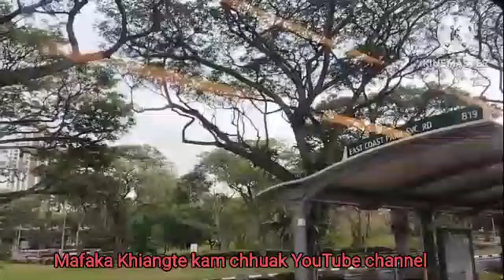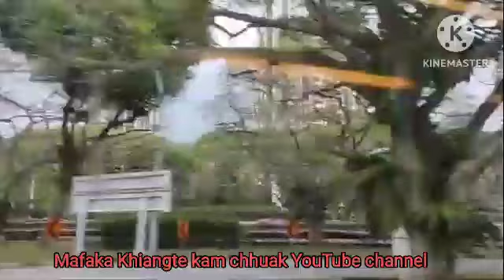THANSANGA LEH THANRUMA CHAPTER 17 (Mizo Story Audio)